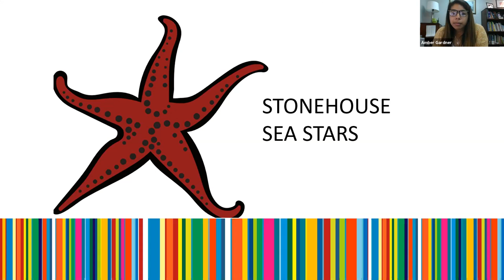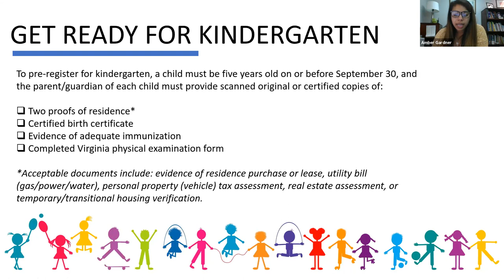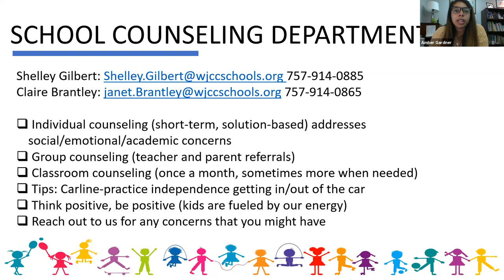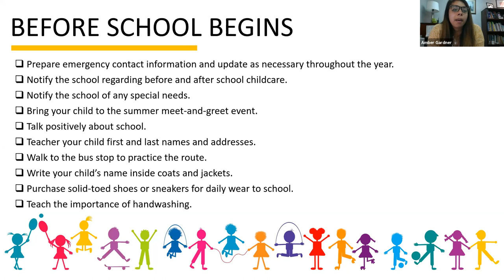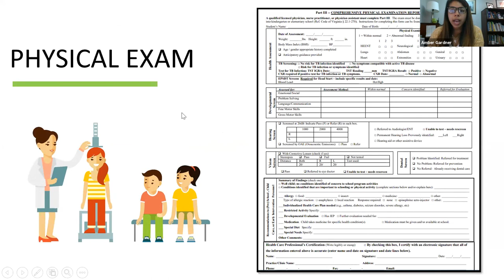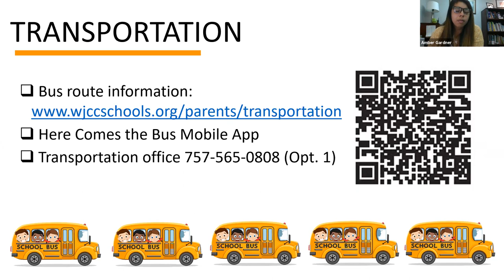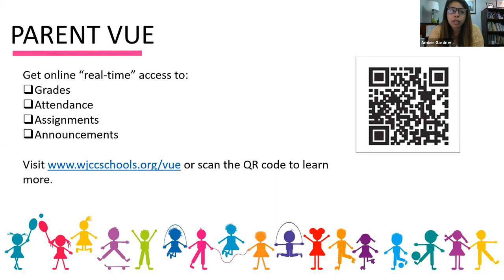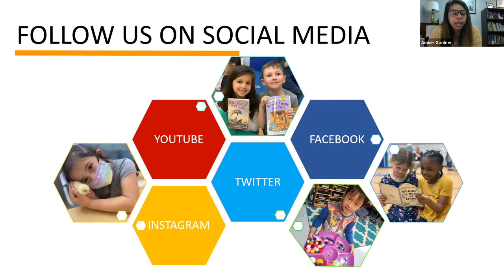Stonehouse Elementary School - 2021-22 Kindergarten Information Session